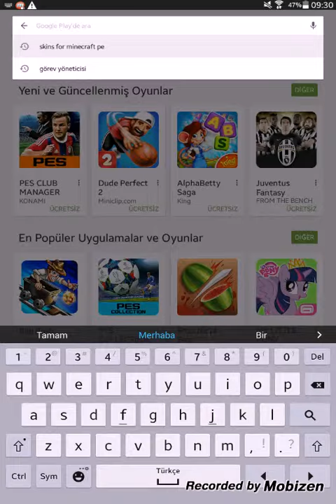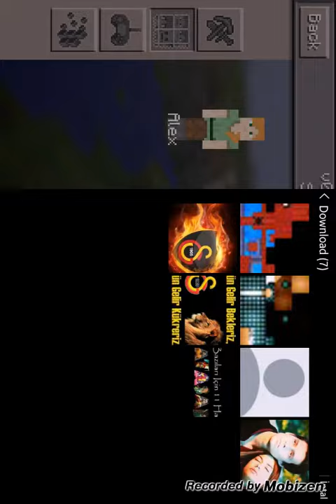Minecraft skin değiştirme